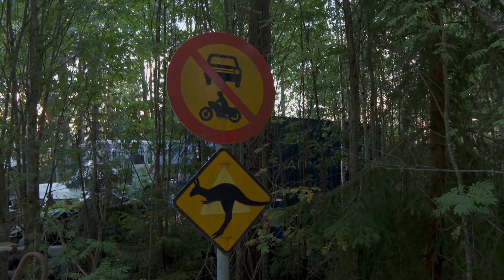Latela 6.0 | Huttunen Suomen salaisimmassa paikassa | discovery+ Suomi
Huttusen crew vierailee erakkokeräilijän luona salaisessa kohteessa, mielessä siintää Landcruiserin hankinta. Vastahakoisen mysteerimiehen metsistä löytyykin uskomaton kokoelma. Syntyykö kauppoja vai purevatko vahtikoirat Latelan pojat palasiksi?